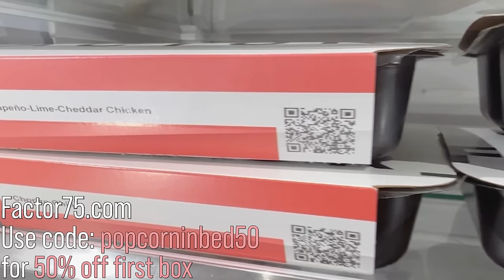TRUE LIES (1994) | FIRST TIME WATCHING | MOVIE REACTION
Enjoy our reaction as we watch "True Lies" for the first time!

00:00 - Sponsor Ad - Factor Meal Boxes
01:20 - Intro
04:29 - Reaction
44:48 - Review